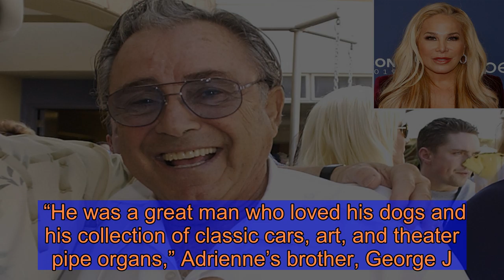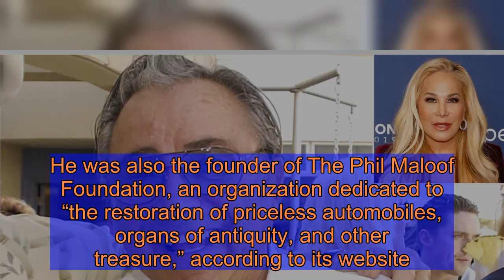Adrienne Maloof's Uncle Dies from Coronavirus: 'Bless Him and the Extraordinary Life He Lived'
Image zoom    Adrienne Maloof is in mourning after her uncle, entrepreneur Phil Maloof, passed away from the novel coronavirus (COVID-19) at the age of 93.    The Real Housewives of Beverly Hills alum, 58, opened up about his passing on her social media account on Monday, sharing a link to her relative’s online obituary.   Get push notifications with news, features and more.   Follow  Following  You'll get the latest updates on this topic in your browser notifications.    “We lost my uncle, Phil Maloof to COVID-19 this past weekend,” she wrote on her Twitter and Instagram. “Bless him and the extraordinary life he lived. Rest In Peace ❤️.”   Phil, who was the younger brother of Adrienne’s late father, died on Saturday in Las Vegas, according to the Las Vegas Review-Journal.    “He was a great man who loved his dogs and his collection of classic cars, art, and theater pipe organs,” Adrienne’s brother, George J. Maloof Jr., told the outlet. “He was a bachelor, he never married. He had been stricken with coronavirus and was diabetic and had been ill of late.”    Phil — affectionately known as “Uncle Phil” in the Las Vegas community — was a minority investor in the Vegas Golden Knights along with other members of the Maloof family. He was also the founder of The Phil Maloof Foundation, an organization dedicated to “the restoration of priceless automobiles, organs of antiquity, and other treasure,” according to its website.    Per Phil’s biography on his website, his family immigrated to the United States in the early 1900s and settled in Las Vegas, New Mexico. There, the Maloof family worked in the grocery business before expanding into other industries.   Adrienne has been practicing social distancing at home amid the ongoing coronavirus pandemic.    Last month, she shared a graphic on her Instagram reflecting on the stay-at-home order, which read: “May we never take for granted Friday nights with friends, birthday celebrations, the roar of a stadium, mornings at the gym, packed dance floors, coffee with a friend, crowded concerts, life itself.”    As of Monday, there have been at least 357,036 confirmed cases of COVID-19 in the United States, with 10,522 deaths from coronavirus-related illness. The U.S. has the most cases in the world, well ahead of China and Italy.    Worldwide, there are now at least 1,289,380 confirmed cases of coronavirus and 72,995 deaths.